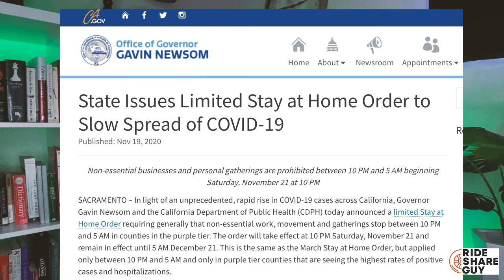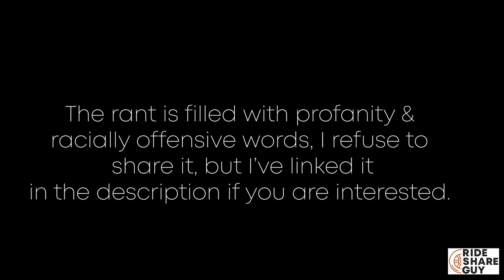Rideshare News: BOOK YOUR FAVORITE DRIVER WITH UBER RESERVE???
Welcome back to This Week In Rideshare News
- New Stay At Home Guidelines
- Uber Reserve
- Uber driver's fishtank
- Lyft Racist Rant (Reaction)

LYFT Racist rant - *correction it was less than a week's time for this event

Uber will now let users book rides 30 days in advance and pick a favorite driver

Join millions of users already saving up to 25¢ per gallon by using this great new gas cashback app